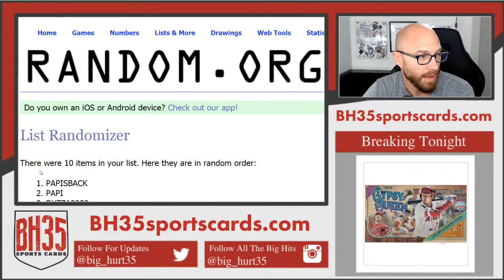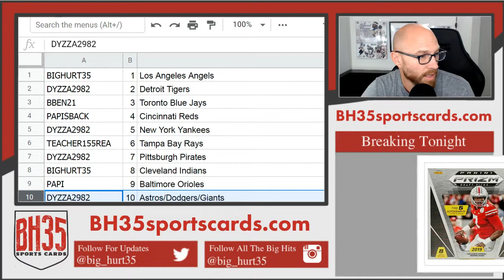Mini Filler for 2018 Bowman Draft Baseball Jumbo 1/2 Case - Angels, Jays, Yankees!!!